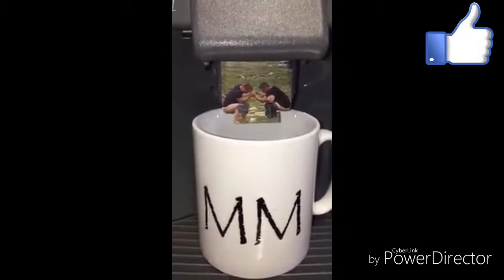A COMBINAÇÃO (PT2)